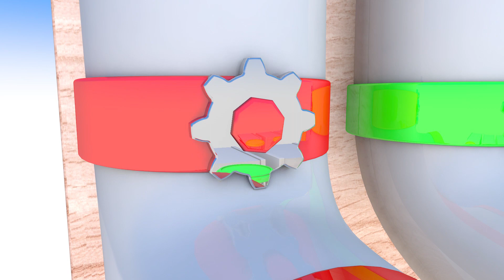Paint Animals Gorilla Cow Tiger Lion Elephant Fountain Crossing Animal Game Zahid 3D World2